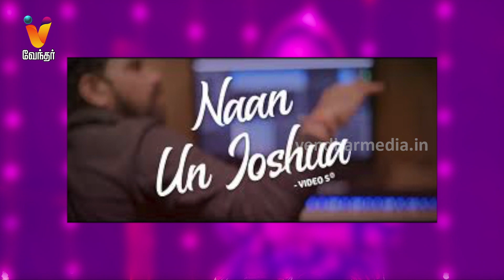GVM -ன் முடிவு தப்பாகிவிட்டதா?